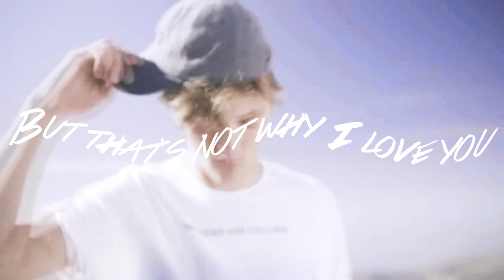❥Lucky Blue Smith || I Love You ∞